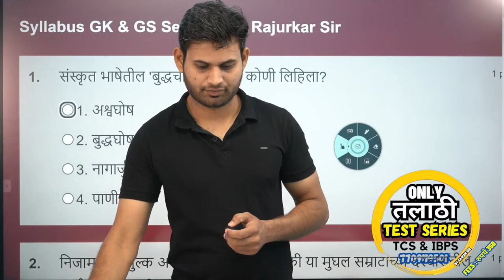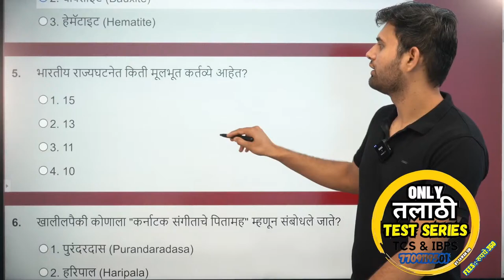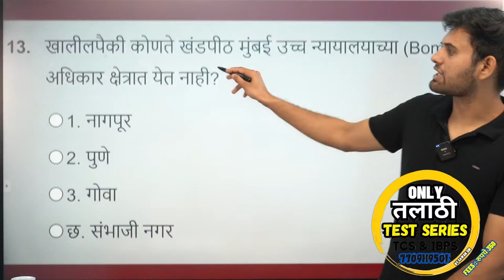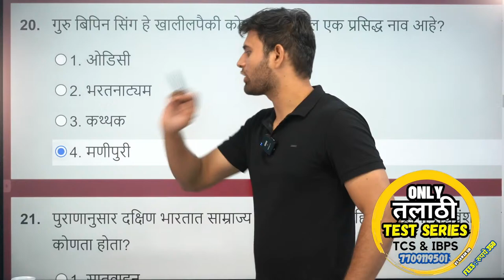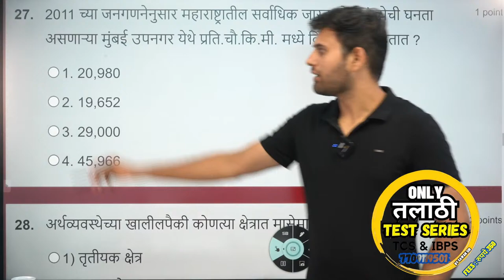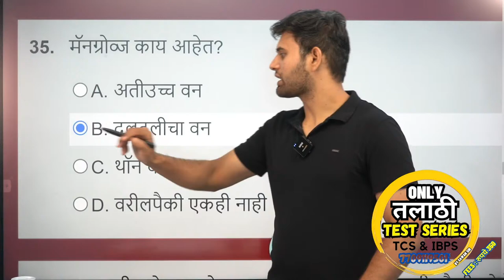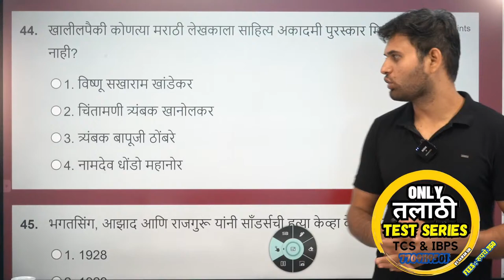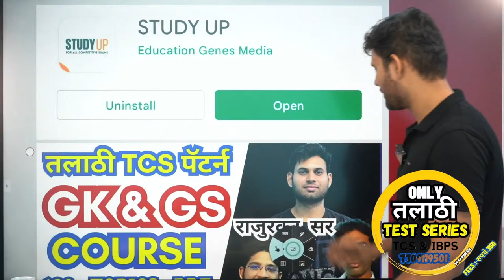तलाठी TCS भरती GK SERIES 3 BY RAJURAKAR SIR Talathi Bharti TCS Pattern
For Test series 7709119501